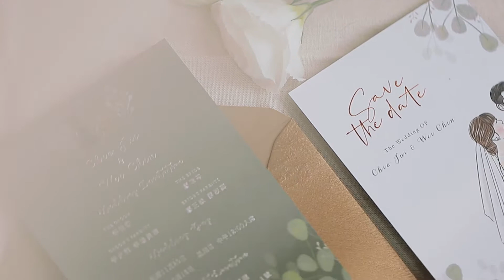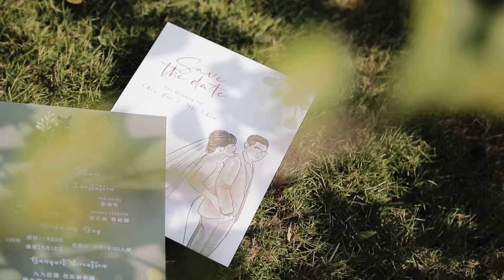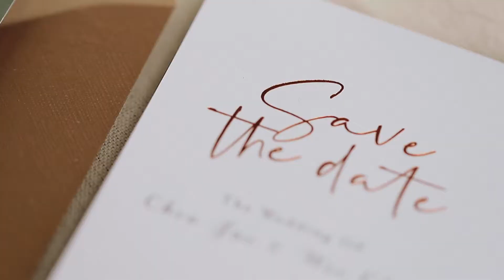【 婚禮錄影 】Chia Jui & Wei Chin Wedding Story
78th studio presents Wedding Story / 純宴客精華mv ]

這次來到雲林
拍攝可愛的Chia Jui & Wei Chin
當天的早上沒有安排其他儀式
不過兩人還是很用心規劃了許多遊戲活動
讓整個午宴非常歡樂、熱鬧
最特別的橋段是
兩人對婚後的自己
也就是未來的彼此說些話
婚後的第一天
婚後的第一年
以及婚後的第一個十年
婚姻即是生活中柴米油鹽醬醋茶的綜合體
在平凡的生活中
創造屬於兩人的樂趣
我們想這就是
Chia Jui & Wei Chin 吧🤣

Wedding Planner
樂玩創意/Una-婚禮主持
Photographer
食宿酒公里-安迪郭的攝像雜記
Makeup
Judy 揪低 - Makeup & Hair Design
Floral Design
暖日子花藝設計·婚禮佈置
Wedding Portrait
萩日插畫
Venue
雲林九九莊園休閒農場
官方IG請搜尋👉🏻78thstudio1
歡迎大家一起追蹤我們唷🤗🤗

MB013KDQJYR8XGV